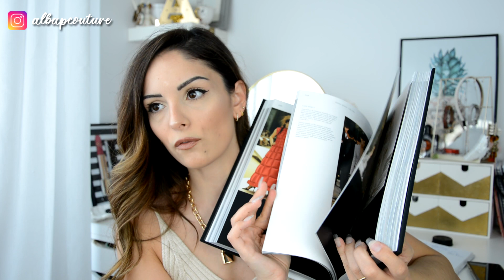🔥HAUL de REBAJAS"! TRY-ON | Zara, H&M, Mango, Asos...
Primero decir que me he colado con la cami de bershka, las he confundido con las 3 gracias de Rubens pero es La primavera (con las 3 gracias de Boticelli), ambos cuadros preciosos igualmente 😂. Espero que os guste!!

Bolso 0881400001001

Zara
Ref parka 3046/048
Camisa 2261/787
Bufanda 0653/241

Mango
vestido 51931014

Libro Chanel
Bolsa fin de semana